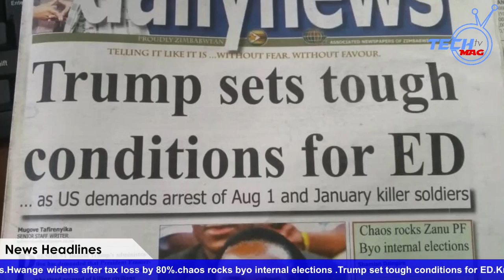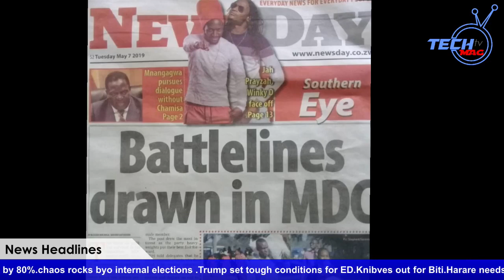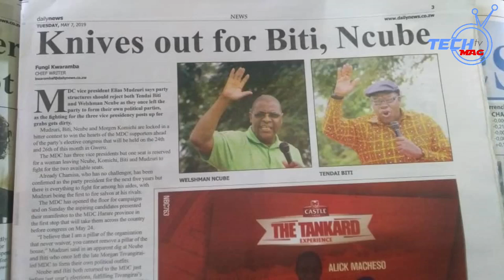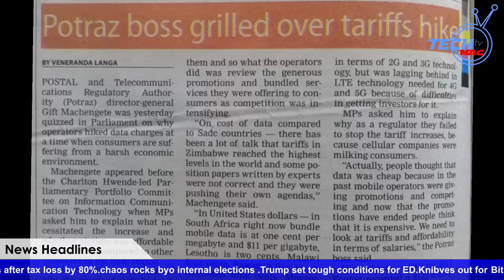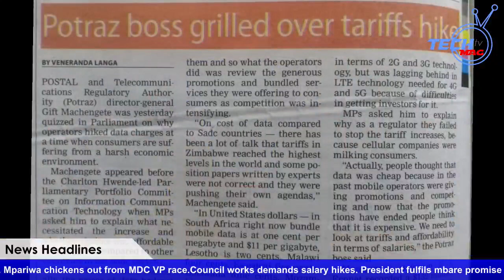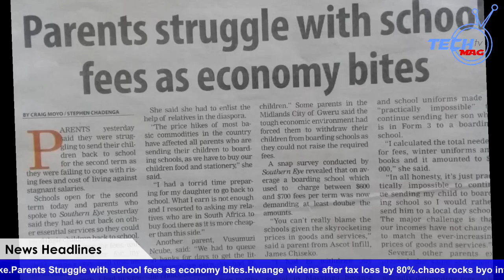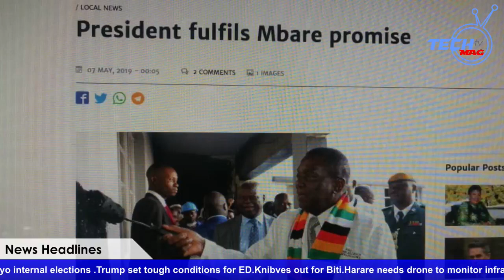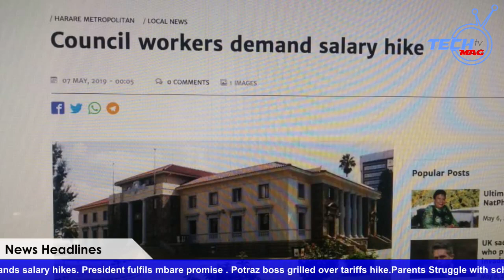Today's Leading Newspaper Headlines In Zimbabwe This Morning Ep 25